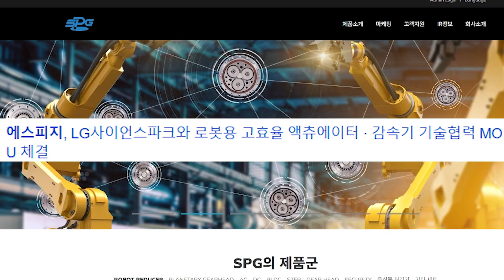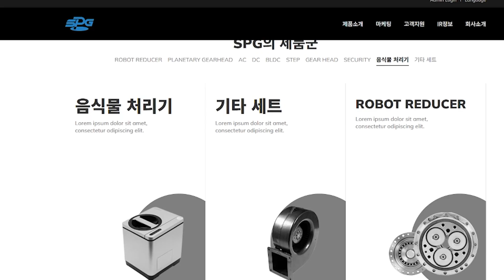에스피지 감속기 lg사이언스파크와 mou 고효율액츄에이터 로봇용 감속기 스마트카라 bldc step gear head